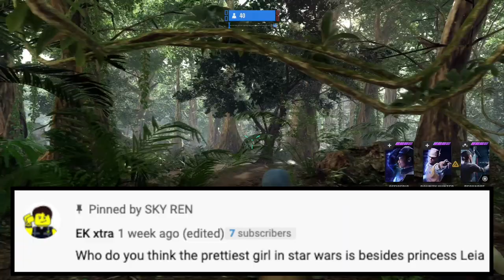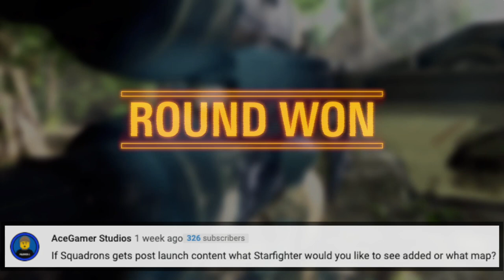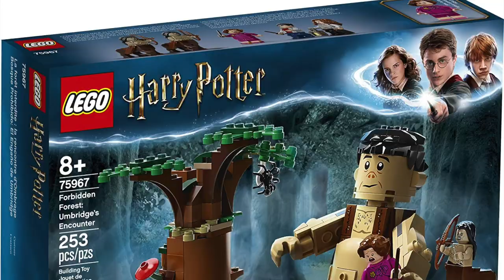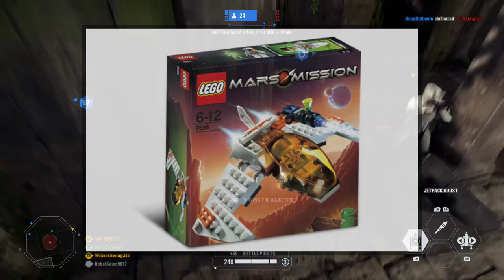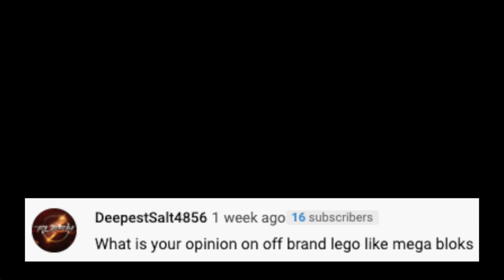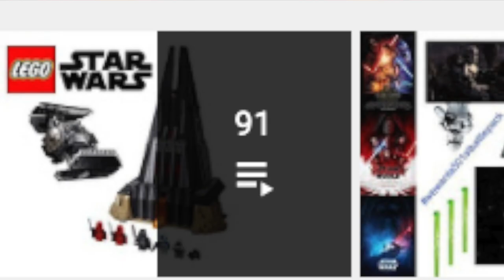A.S.A Episode 24 Who Do I Think Is The Prettiest Girl In Star Wars & What Was My First LEGO set?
Hello ones again all you wonderful people and welcome back to another episode of A.S.A (Ask SKY Anything) The series where I answer your questions! I got some really great questions to answer in today's video like which LEGO Set Do I Like More The LEGO Star Wars UCS Mos Eisley Cantina set (75290) Or The LEGO Harry potter Diagon Alley Set (75978) And what was my first LEGO set. Also who do I think is the prettiest girl in Star Wars. And more so enjoy the video and I hope you have a wonderful day! ^_^

And can we get to 250? ;)